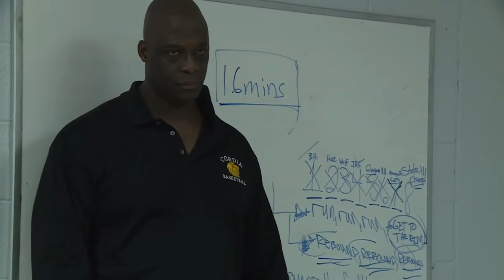Sights and Sounds: Cordia advances to All 'A' state championship